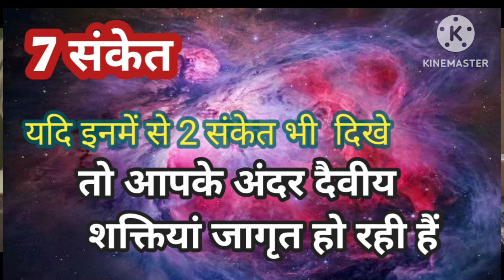7 संकेत, जो बताते है कि आपके ऊपर दैवीय कृपा हो रही हैं!bhagvan ki kripa ke sanket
7 संकेत, जो बताते है कि आपके ऊपर दैवीय कृपा हो रही हैं!bhagvan ki kripa ke sanket

gyaras pooja kab hai
देवशयनी एकादशी
devshayani ekadashi kab haie
Ekadashi vrat ki katha
Ekadashi vrat vidhi,Ekadashi pooja vidhi
Ekadashi ka matalab
Ashad mahine me ekadashi kab hai